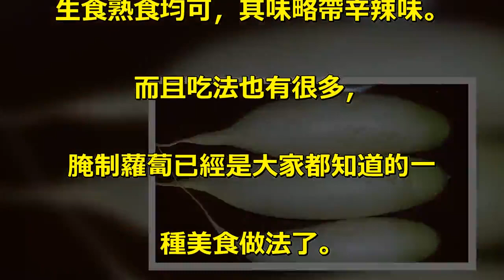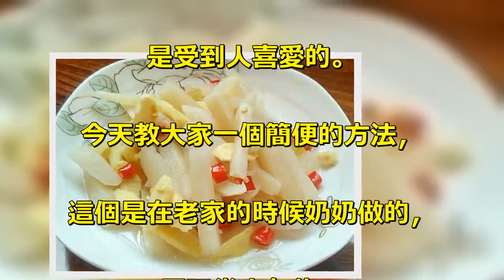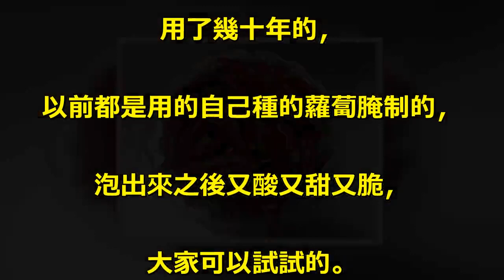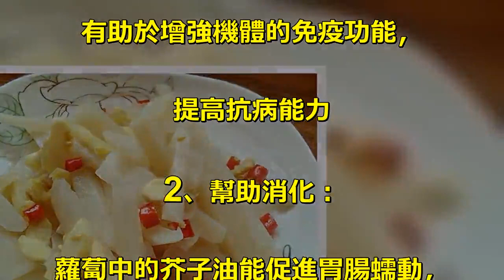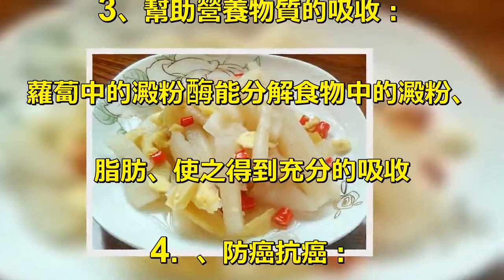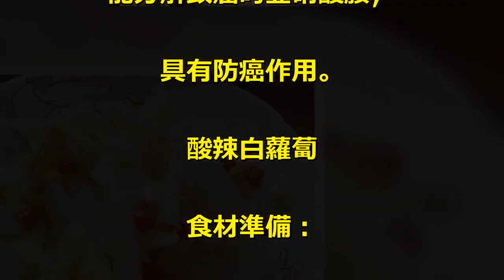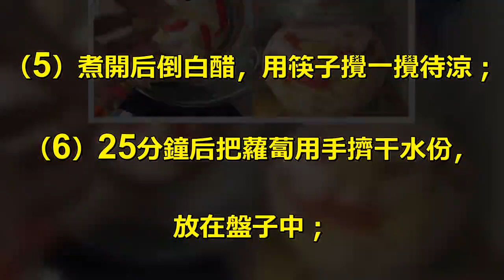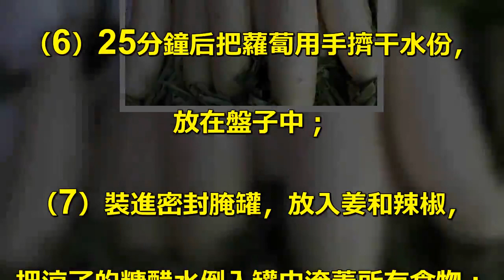怎樣泡出又酸又甜又脆的「白蘿蔔」？40年的秘傳「老方子」，超簡單，快試試吧！！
白蘿蔔是一種常見的蔬菜，. 生食熟食均可，其味略帶辛辣味。. 而且吃法也有很多，. 腌制蘿蔔已經是大家都知道的一. 種美食做法了。. 脆嫩的白蘿蔔經過一定時間的泡製，. 開胃又好吃，. 也成為很多酒店餐廳的小食。. 許多家庭也會自己做一道，. 而且各個地方的泡蘿蔔方法也有不同，. 但是各色各味的蘿蔔泡出來去都. 是受到人喜愛的。. 今天教大家一個簡便的方法，. 這個是在老家的時候奶奶做的，. 用了幾十年的，. 以前都是用的自己種的蘿蔔腌制的，. 泡出來之後又酸又甜又脆，. 大家可以試試的。. 蘿蔔味甘、辛、性涼，入肺、胃、. 肺、大腸經；具有清熱生津、. 涼血止血、下氣寬中、消食化滯、. 開胃健脾、順氣化痰的功效。. 1、增強機體免疫功能：. 蘿蔔含豐富的維生素C和微量元素鋅，. 有助於增強機體的免疫功能，. 提高抗病能力. 2、幫助消化：. 蘿蔔中的芥子油能促進胃腸蠕動，. 增加食慾，幫助消化；. 3、幫助營養物質的吸收：. 蘿蔔中的澱粉酶能分解食物中的澱粉、. 脂肪、使之得到充分的吸收. 4．、防癌抗癌：. 蘿蔔含有木質素，. 能提高巨噬細胞的活力，吞噬癌細胞。. 此外，蘿蔔所含的多種酶，. 能分解致癌的亞硝酸胺，. 具有防癌作用。. 酸辣白蘿蔔. 食材準備：. 白蘿蔔3個，生薑5片，朝天椒15個，. 白醋6勺，白糖3勺，清水500毫升. 做法步驟：. （1）腌罐洗乾淨瀝干水份，把食材備好；. （2）白蘿蔔去皮切條，放鹽用手抓均勻；. （3）鋪上鹽的白蘿蔔腌25分鐘，. 辣椒切痕好入味；. （4）切好姜，鍋里放清水加白糖煮；. （5）煮開后倒白醋，用筷子攪一攪待涼；. （6）25分鐘后把蘿蔔用手擠干水份，. 放在盤子中；. （7）裝進密封腌罐，放入姜和辣椒，. 把涼了的糖醋水倒入罐中淹蓋所有食物；. （8）蓋口旁邊糟加點水好吸住. 蓋子密封，蓋上密封就好。. （時間自己掌控的哦，. 當然時間越長越好了，. 只要入味了就可以吃了）.